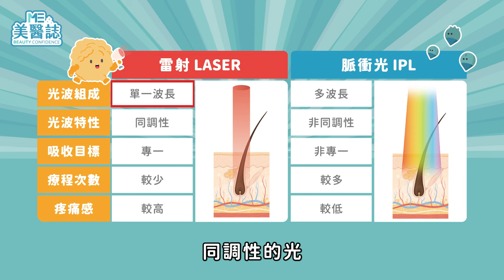原來你一直「選錯時間」除毛？居家除毛儀、醫美除毛該選哪種好？雷射、脈衝光差在哪？毛的事看這支就夠了！ft.吳鎮宇醫師【ME美醫誌】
到底是平價便宜的產品吸引人，還是高貴奢華的產品令人嚮往…欸不是，雖然這集名醫問診室是要來比較近來流行的居家除毛儀和醫美除毛究竟差在哪裡沒錯，但我們是要破除你對除毛的迷思啦！你知道當你開始準備泳裝時才想到要除毛，其實時機就太晚了嗎？最適合除毛的季節原來不是夏天？毛的奧秘又來啦！還不快快跟上這一波！

各節重點：
00:00 精彩片段
00:28 除毛最好的季節是秋冬？
01:10 雷射除毛保養注意事項？
01:41 雷射除毛推薦的療程？
02:34 自助除毛儀器有效嗎？
03:02 操作不當有安全疑慮嗎？
03:33 適合自助除毛的人及部位
04:22 適合診所除毛的人及部位
04:45 醫師的除毛建議

延伸閱讀：
皮膚｜腋毛生長有極限？睫毛總是長不長？頭毛該怎麼保養？帶你認識「體毛」的奧秘！ft 皮膚科王筱涵醫師、黃愉真醫師【ME美醫誌】
除毛｜男性除毛大公開！原來工程師、律師最愛把毛毛除乾淨？！ft.男性除毛專家Harry、Shawn【父親節特輯 X ME美醫誌】